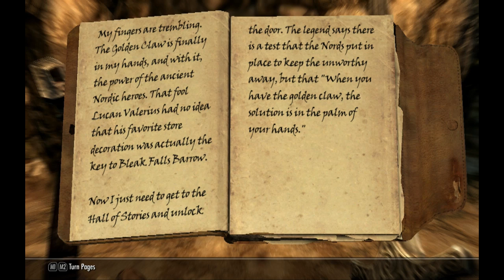DeadEye plays Skyrim - 07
Here's my let's play of Skyrim, trying some new things out with record and encoding, any suggestions would be appreciated.
I went into this one blind, hadn't played any of it yet and hadn't even seen much footage of it beforehand.

Mystery of the claw reveled